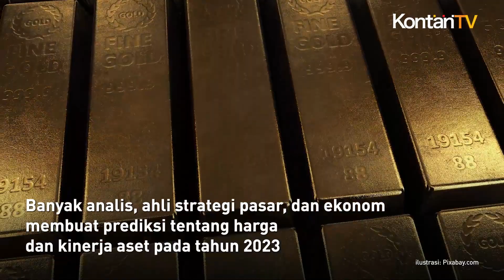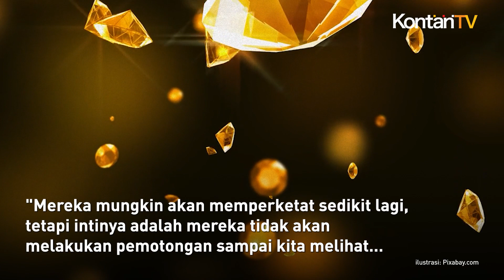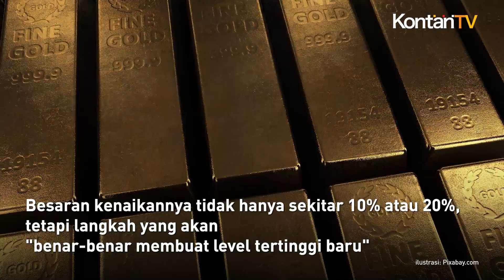Pakar Emas Bakal Jadi Pemain Terbaik di 2023, Melampaui Kripto dan Saham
Banyak analis, ahli strategi pasar, dan ekonom membuat prediksi tentang harga dan kinerja aset pada tahun 2023. Beberapa memprediksi bahwa emas dan mata uang kripto akan berkinerja baik. Sementara sebagian lainnya memprediksi hasil yang kurang menguntungkan.